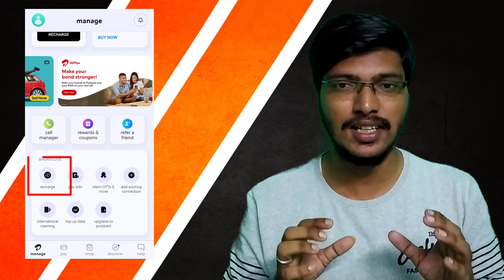Airtel 65 recharge plan details tamil | Airtel today offer tamil | Airtel new offer tamil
airtel 65 recharge plan details tamilairtel today offer tamil,
today airtel free data offer tamil,
airtel new offer today tamil,
airtel today offer,
airtel new offer tamil,
airtel dth new offer tamil,
airtel mobile recharge cashback offer today,
airtel app new update tamil,
airtel new offer in tamil,
airtel offer in tamil,
airtel offer tamil 2022,
airtel recharge plan new update tamil,